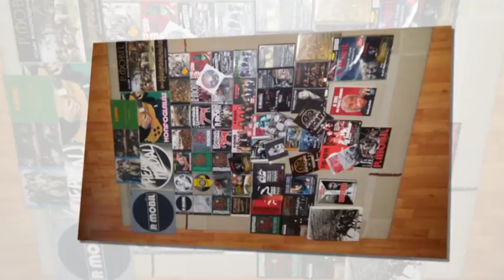Életrevalók - 2017.08.05. - Andrássy Bálint